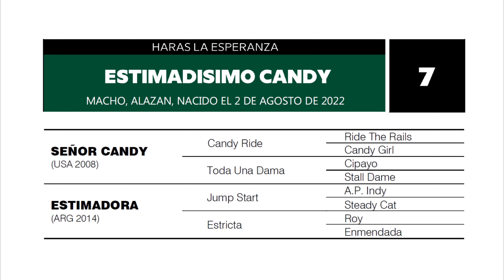07 ESTIMADISIMO CANDY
GRAN VENTA MARTES 25 DE JUNIO
PRODUCTOS 2022

🐎 REMATE ONLINE
Presentación 17:30 hs
Remate Online en vivo 18 hs